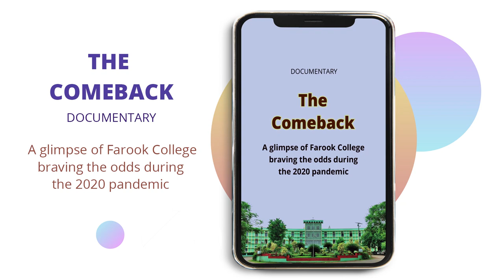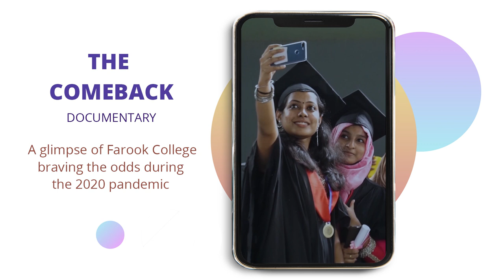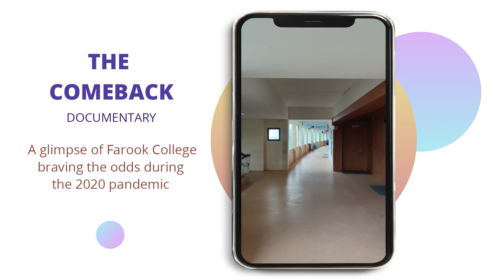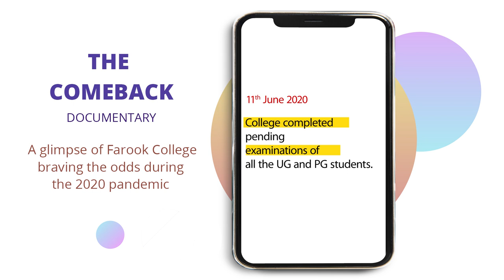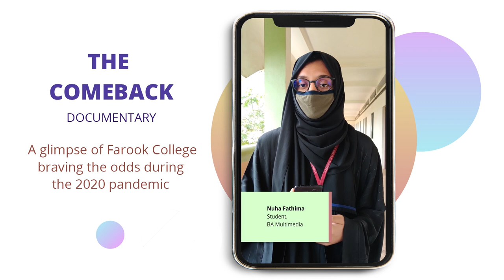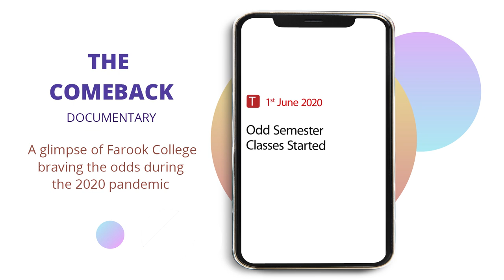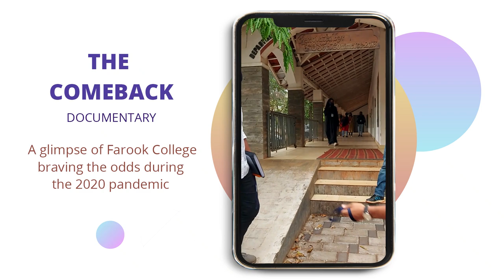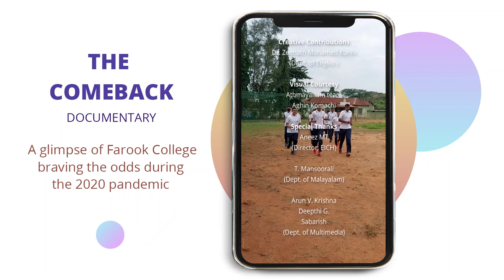The Comeback: Documentary on Farook College (Autonomous) during the 2020 pandemic.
The Comeback: The first vertical/portrait mode documentary on Farook College. A glimpse of Farook College braving the odds during the 2020 pandemic.